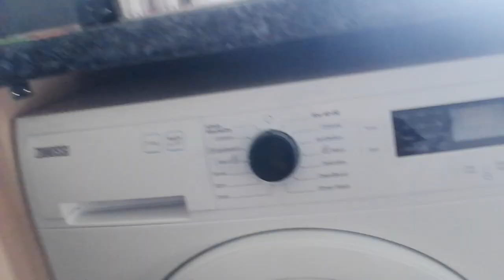Its me fred back with a nother video please like and hit the button to see more videos of me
Its me fred back with a nother video please like and hit the button to see more videos of me. I hoped you like the house tour today
Please command down below what i should do in my next video